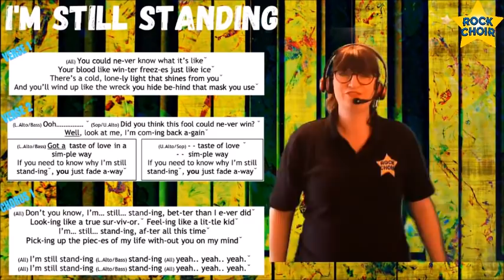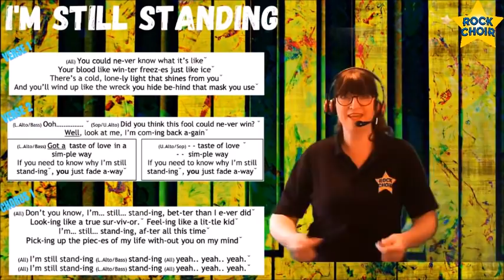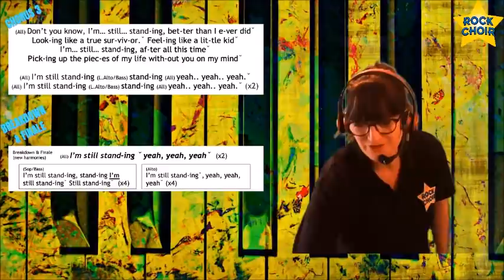KeepBritainSinging​ with Charlotte Nash! (I'm Still Standing : Elton John) - Wednesday 10th Feb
'KEEP BRITAIN SINGING' IS BACK FOR 2021! 🇬🇧 ⭐️

Every week-day at 12-midday, we will be bringing you our brand new 2021 FREE daily sing-a-long, 'Keep Britain Singing'! 🕛

Featuring a different Rock Choir Leader each day, he or she will be leading us in a feel-good Rock Choir session featuring one song a day! 🤩

'Keep Britain Singing' 2020 featured 106 consecutive days of Rock Choir fun and activity which attracted millions of Rockies and general public who sang with us every day through the first lockdown of 2020. With the country in lockdown yet again and the dark months of winter upon us what better way to lift the spirits and stay positive than return to Keep Britain Singing with a new look!

Everyone is welcome - young and old and no musical or singing experience is necessary so get ready to sing, dance and be entertained by the unique and talented Rock Choir Team every week-day at 12 midday!

👉🏼 All you have to do to join us is to be ready and waiting on our YouTube channel every week-day at 12 midday. You can use the following playlist link to see all of our past and upcoming KeepBritainSinging​​​ sessions

We will also notify you and share this YouTube link on Rock Choir social media so that you never miss it!

To join Rock Choir, find out more or to sign up for a FREE Rock Choir Taster Session, please visit:

⭐️ 🇬🇧 KeepBritainSinging​​​ with Rock Choir! 🇬🇧 ⭐️